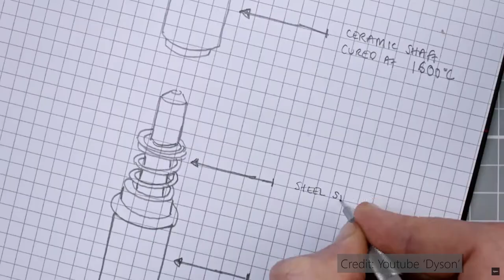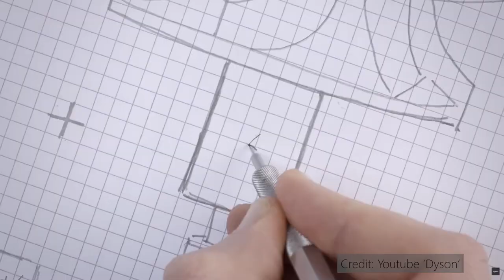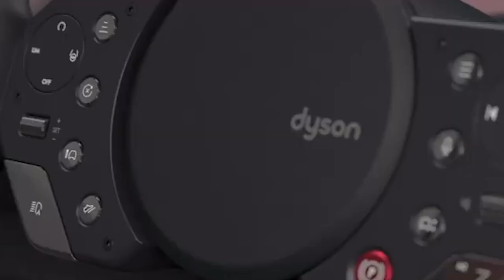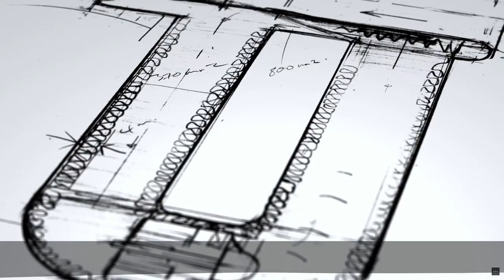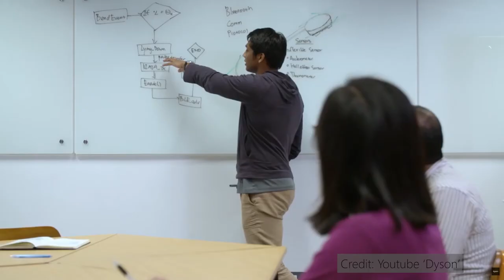James Dyson Interview | Gresham's Leadership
Gresham's Students Charlie and Issy, interview Sir James Dyson as part of the leadership podcast created within the school.

Many Thanks to the Dyson team.

Production by Jake Osiatynski